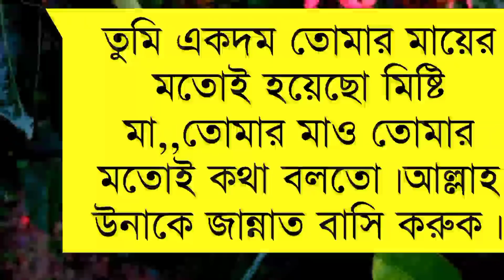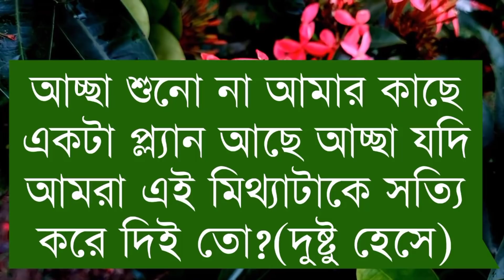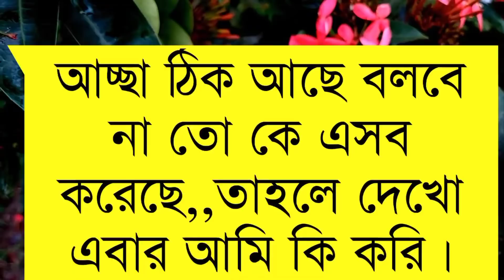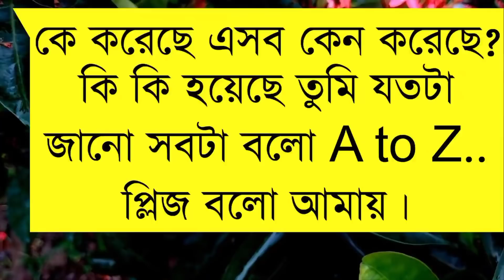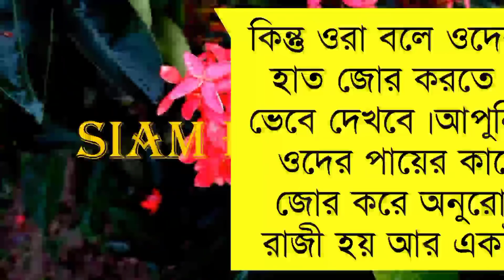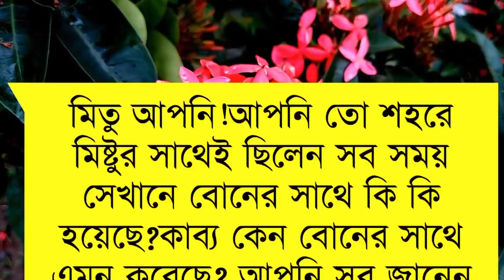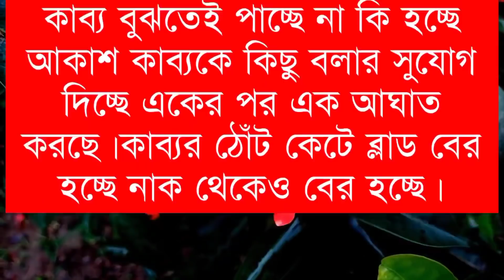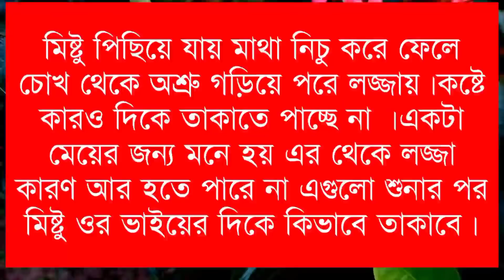আঙ্কেলের বিদেশী ছেলে যখন সাইকো বর।Part-98।Romantic Love Story।Ft:Samim-Shonalika-Tamim।Siam Editing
🔷What's app :

🔶Voice :শামিম-সোনালিকা-তামিম-নাতিশা
মাফি-সাথি- সামিয়া-বিপ্লব সাদি-মিতু-
ইসরাত-রহমত-অঙ্কিতা-শরিফুল-প্রত্যাশা-অর্পনা-ঝর্না।

🔷SpecialThanks:-Our All Siam Editing Team Member&Sonia Islam

🔶Script Write: Sonia Islam

🔶Thumbnail Edit : Siam(Me)